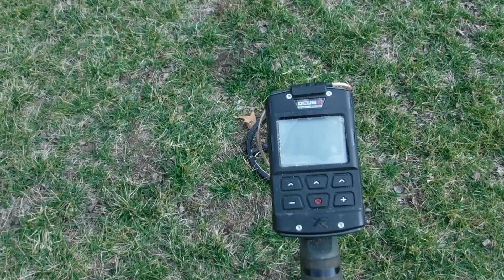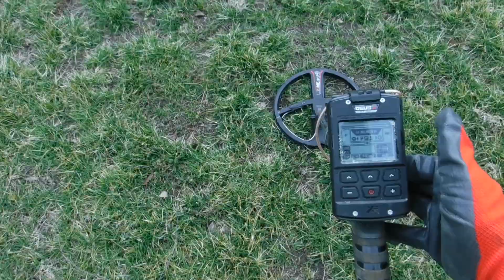Deus II First Ring Return!